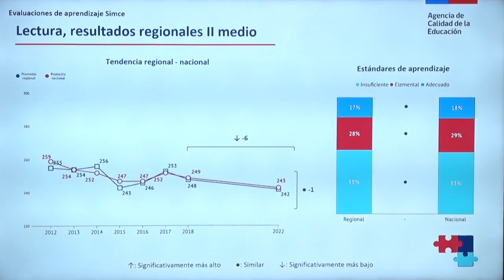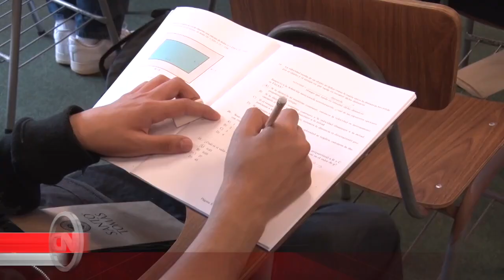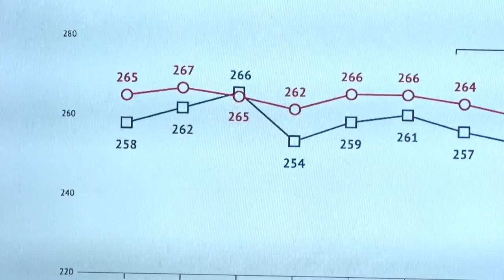15 jun 2023 Las reacciones al resultado del SIMCE 2022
15 jun 2023 Fueron entregados los resultados de la prueba SIMCE2022 aplicada en noviembre del 2022, y muestran el impacto que tuvo la pandemia en sistema de educación chileno... A la luz de los antecedentes, hay una baja en los puntajes anotados en lectura y matemáticas en los niveles de básica y media de nuestra región, además de profundizarse la brecha de género en estas materias... Las autoridades de educación plantean combatir las falencias a través del plan de reactivación educativo CalamaTV Calama CalamaNoticias Seremi Educación Antofagasta